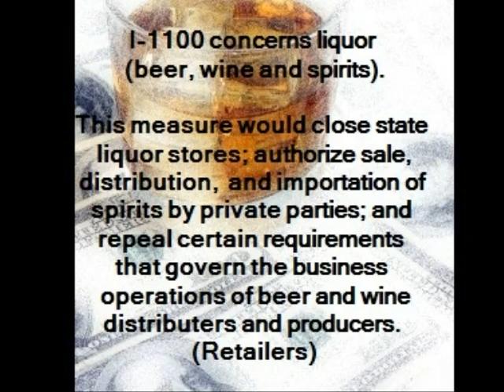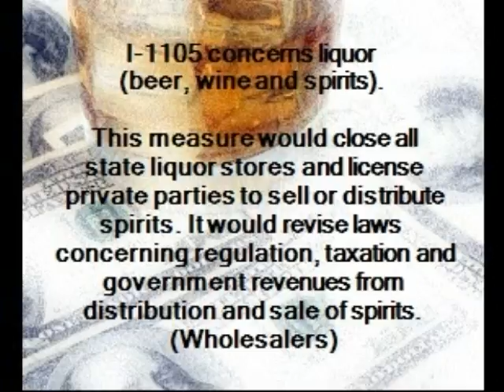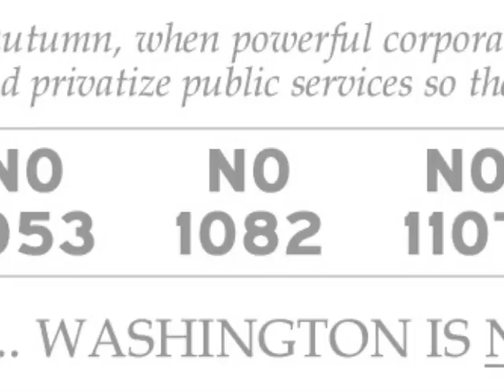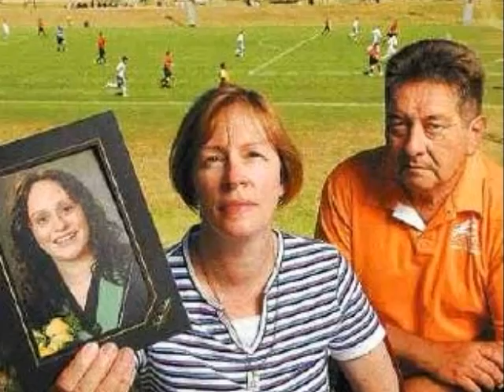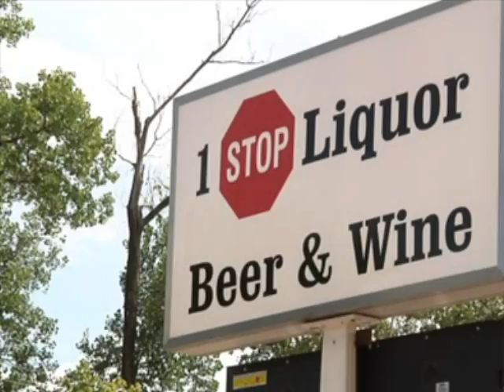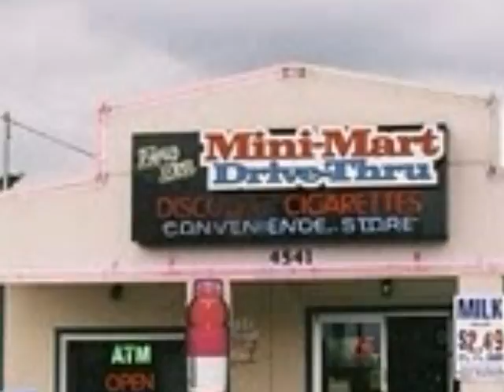NO on I-1100 and I-1105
Class Project for:
University of Washington at Tacoma, Master of Social Work Program
Child and Family Policy and Services
TSOCW 531
Fall, 2010